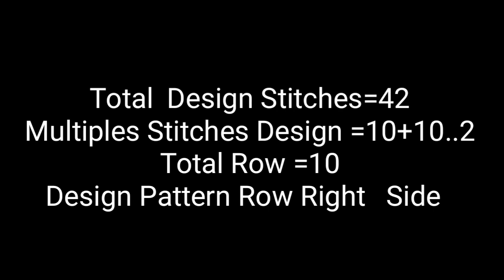Girls And Ladies Cardigan Bardar Design //Knitting For Ladies Cardigan, jacke//सिर्फ लड़कियो के लिए /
Hi Freinds
Abute This video Es vedio me aapko Letest sweater design in hindi
इस्‍लामिया विडियो मे बहुत ही प्यारा ड़िजाइन देखना जरूर और लाइक जरुर करे
धन्यवाद //

Baby girl sweater design,Baby sweater design with graphन्यू बोर्न बेबी स्वेटर डिजाइन,छोटे बच्चों के स्वेटर के डिजाइन,बेबी स्वेटर बनाने की विधि,बेबी स्वेटर की बुनाई के डिजाइन,ऊनी स्वेटर डिजाइन,स्वेटर डिजाईन फॉर बेबी इन हिंदी,Baby sweater design in two colour,हैंडमेड स्वेटर डिजाईन फॉर बॉय,स्वेटर ग्राफ,